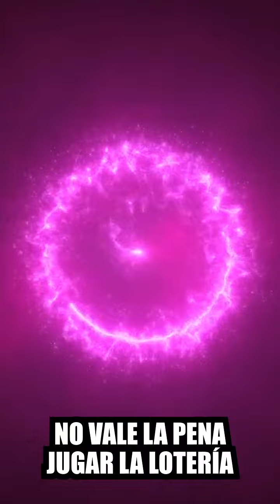“¿No vale la pena?”: Gasté 50MIL PESOS en RASPADITOS de LOTERÍA ¿Cuánto gané!?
Recordando los mejores momentos del video especial en el que gasté 50 mil pesos en rasca y gana de la lotería. ¿Será que me voy a hacer rico o me voy a quedar pobre? ¿Qué probabilidades hay de ganar el premio mayor? ¿Qué haría yo si me sacara la lotería? Todo eso y más lo van a ver en este experimento loco que se me ocurrió hacer.